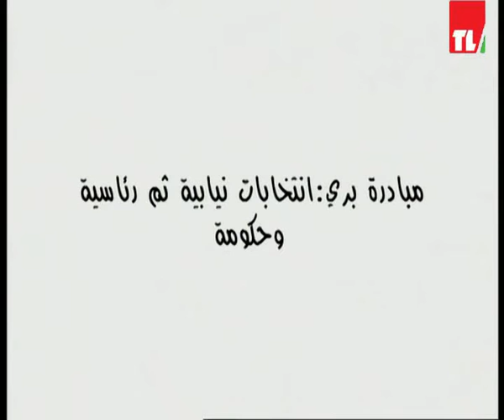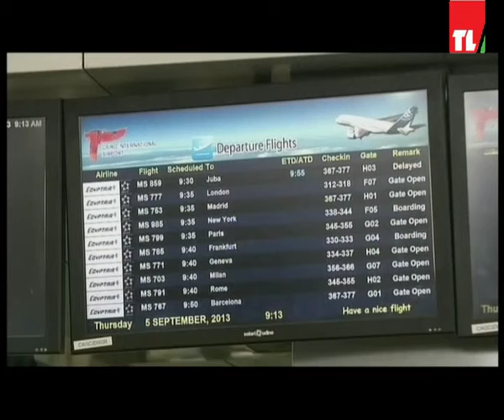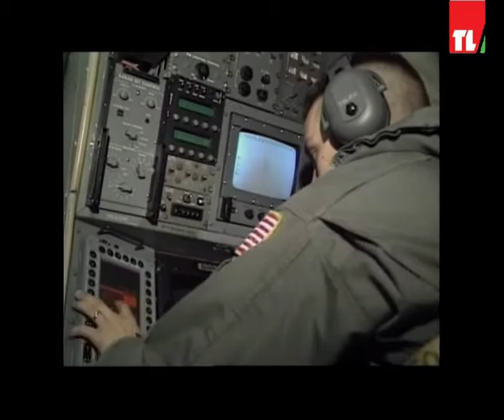news 19 05 2016